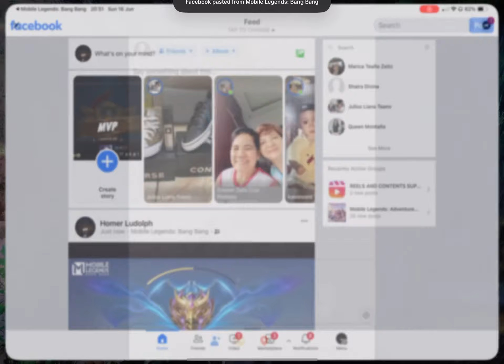Was that an Epic comeback?